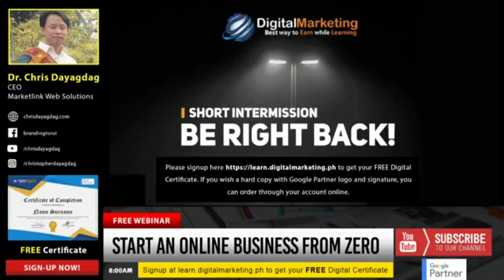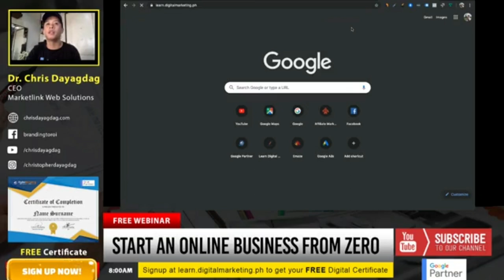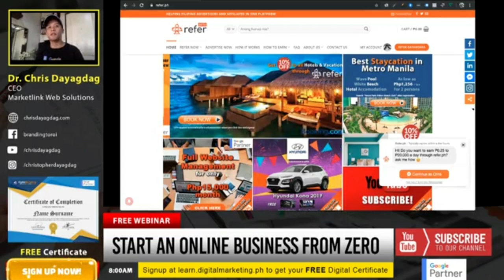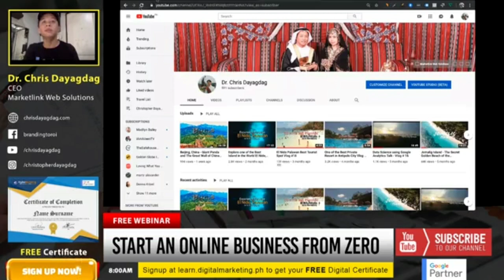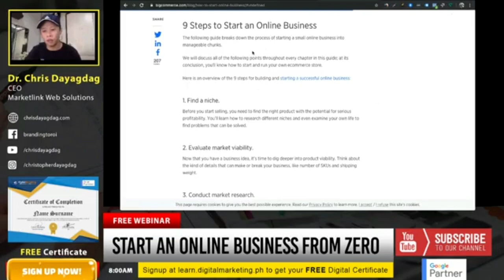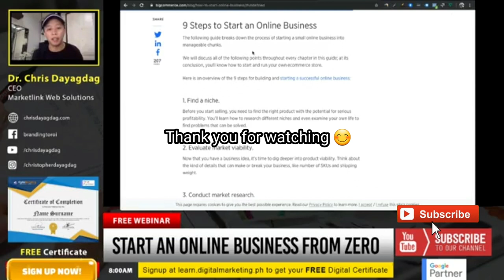How to Start an Online Business from Zero "Paano Mag Start Ng Online Business from Zero"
Learn Webpreneurship on How to Start an Online Business from Zero. This was aired via Facebook live last August 23, 2019 from 8am to 10am.

Please subscribe for more videos as i will discuss free webinars about Digital Marketing, Social Media, Web Design, Web Development, Search Engine Optimisation, Content Writing, A/B Testing, Mobile Apps Development and so much more.

If you wish to earn from Php0.25 to Php20,000 per day visit my platform for other past tips and travel hack.